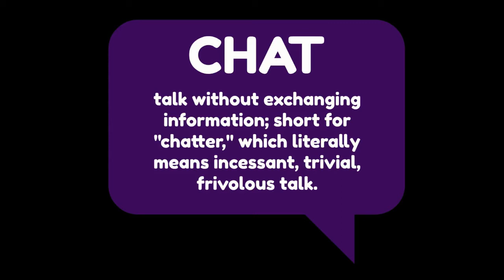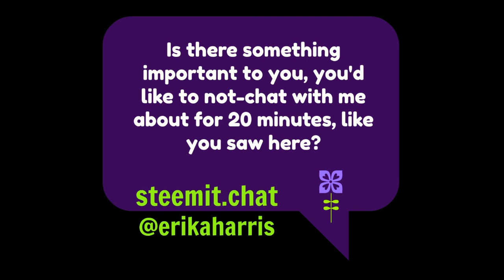Christ-Consciousness, Atheism, Miracles + The Right Use Of Spiritual Power :: (Part 2 of 3)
🌀 Luis and I continue our conversation. Part 1 is [**HERE.**] I teared up a little in the first part... got my makeup smudged, and APPEAR to have a black eye, but don't. lol

🌀 There are a couple minutes where my sound dips considerably. I couldn't figure out how to fix this. Apologies.

🌀 [**HERE**] is the link to the meditators I mentioned that helped minimize crime by 23% in Washington, D.C.

🌀 And [**HERE**] is the link to a PDF titled, *"The Super Radiance Effect."*

🌀 Luis talked about moving the energy for your business, your home, etc., so you can become independent of crutches, or the idea that you need props or objects for protection.

🌀 Can Libertarianism serve as a MEANS TO Voluntaryism?

🌀 Are Free Markets and Conscious Capitalism enough to repair ourselves?

🌀 What is the foundation to a peaceful and prosperous world?

If you think it is good for people to speak to each other the way Luis and I did here, would you please LIKE, SHARE + COMMENT ON this video, to help improve its visibility?

Here are two recent conversations that may be of interest + service to you:

🌀 [A recent interview with @terrybrock, where we share tips for success on Steemit.]